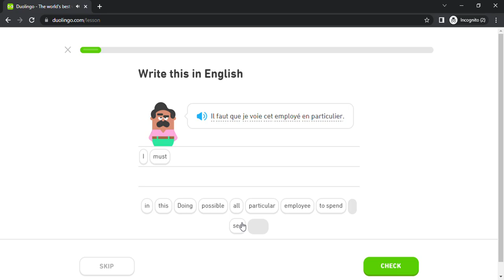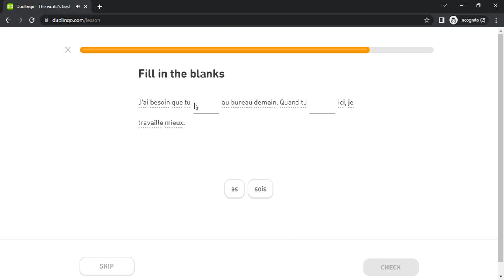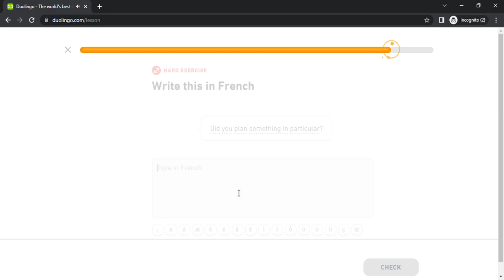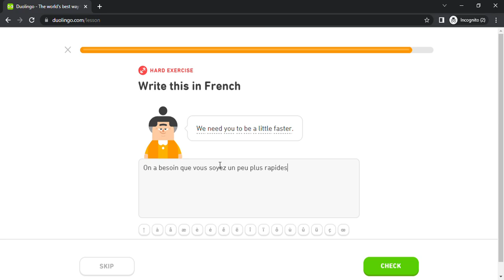Duolingo #3190 French - English (Part 1 - Talk About Communication)